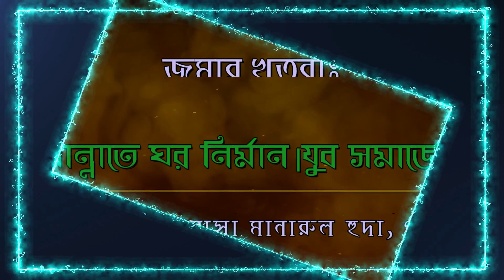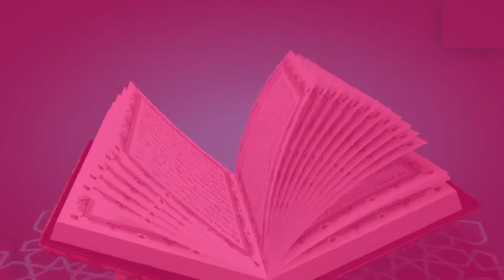যুব সমাজের অধঃপতনের কারণ ও তার প্রতিকার- শাইখ আব্দুল্লাহ আল ফারুক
যুব সমাজের অধঃপতনের কারণ ও তার প্রতিকার

শাইখ আব্দুল্লাহ আল ফারুক

পরিচালক : মাদরাসা মানারুল হুদা, গাজীপুর।

খুতাবার স্থানঃ  বেপারী বাড়ী জান্নাতুল মাওয়া জামে মাসজিদ